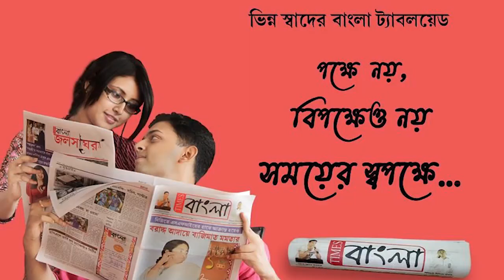নদীয়ার চাপড়ায় চায়ের দোকানে প্রকাশ্যে খুন তৃণমূল কর্মী,খুন নিয়ে শুরু হয়েছে রাজনৈতিক তরজা